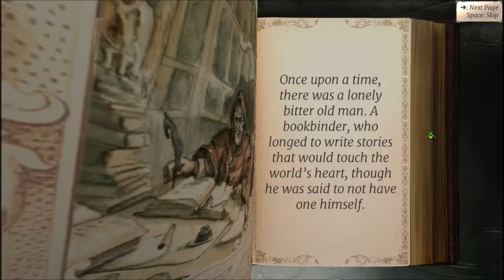Shook's Random Gaming Torn Tales Fairy Tale Action RPG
I play an interesting action RPG thanks to the developers. It seems alright mostly, except it doesn't run very well.

From the steam description:

Lead your party of 3 heroes on their quest to repair the torn pages of folklore. Evil has destroyed the tales you love. Hack monsters and slash enemies throughout the Torn Tales in this real time squad based RPG.

You will wield the powers of Robin Hood, Snow White and Dr Jekyll & Mr Hyde as they fight together in the dark landscape assembled by the evil Bookbinder. He has bound enemies from across the fabled lands to stop you, so be ready for the unexpected.

Master a rich tree of abilities to upgrade your characters. Choose load-outs that maximise your team’s total fighting potential. Swap lead character in combat to battle harder. Explore the lands of lore & fable, collecting loot with a vast array of variations from Geppetto’s Gold Ring of Shielding to Ahab’s Amulet of Fury.

Hone your skills and try out new ability combos in the endless Arena mode. See how you compare to the best players in the world through the global leaderboards.

Real time squad based RPG - lead a party of three heroes with distinct yet complementary skills.

Set in the torn landscape of classic folk tales - where evil has infected the worlds of fantasy as we know them.

Deep skill tree - unlock and upgrade the unique abilities of each character such as Hyde’s madness or Snow White’s poison apple.

Loot - thousands of possible artefacts to collect that boost your skills/abilities with unique combinations.

Character swap mechanic - change your tactics mid-battle for different strategies and abilities.

5 Unique realms - visit the realms stolen from the tales and battle a variety of monsters unique to the world. Reach the end and defeat the bosses that you know so well.

Arena mode - endless non-stop battles with a vast array of monsters and enemies.

Global leaderboards - compete with players around the world in the arena mode to see who can endure the longest.